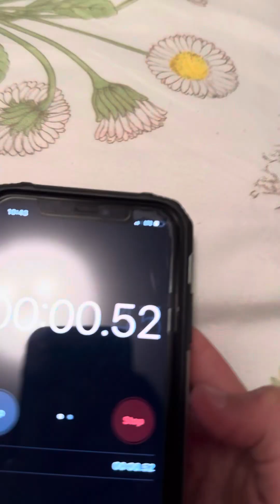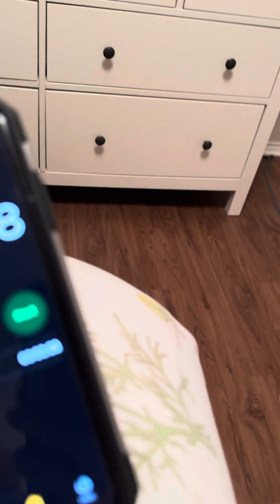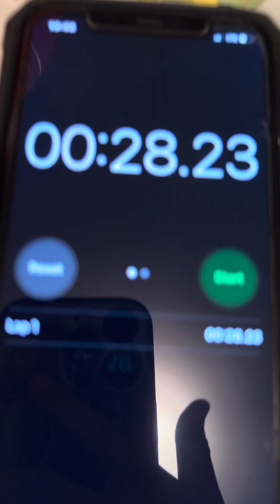Basketball jordan wwe jordansports basketball nbabasketball nba jordanbasketball